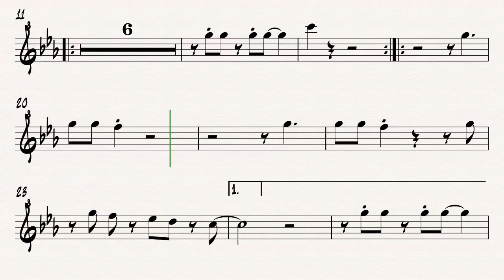Grita Canta Danza - Flauta